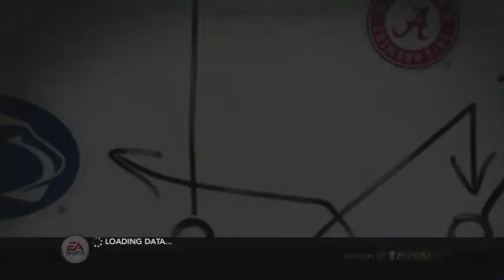Northern Iowa Panthers Dynasty #0: Introduction